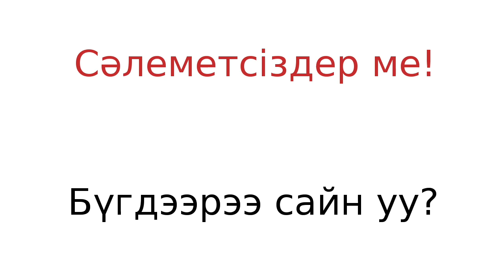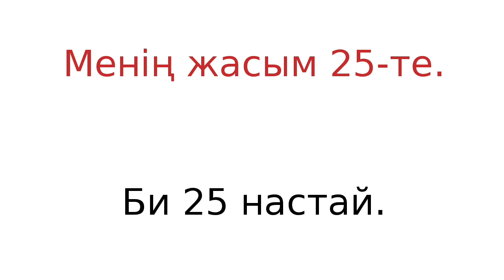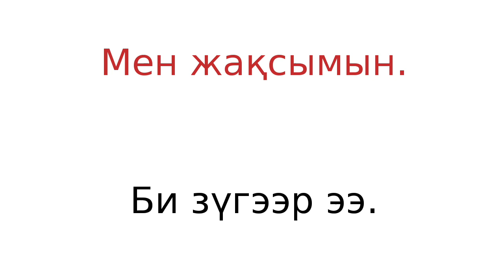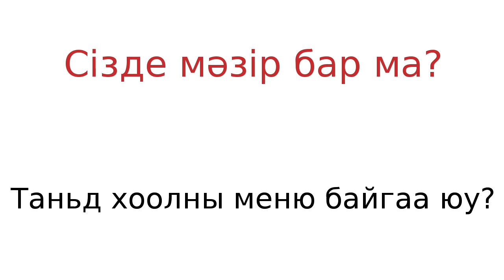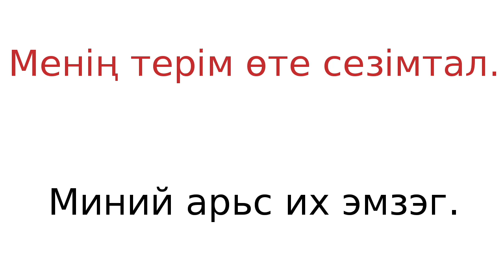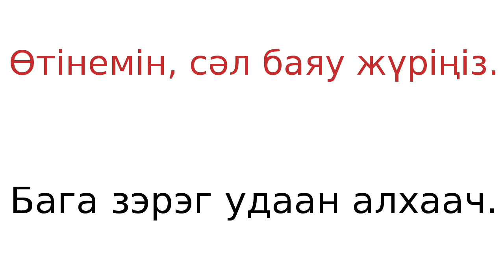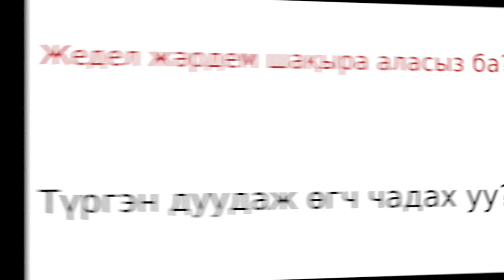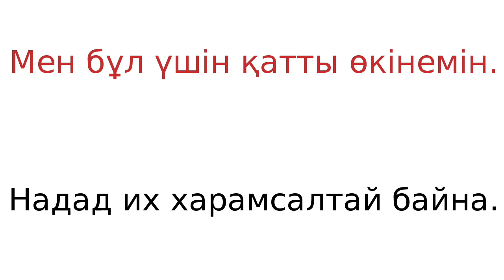200-н үг хэллэгүүд - Казак хэл - Монгол хэл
200-н үг хэллэгүүд - Казак хэл - Монгол хэл

▼▼▼ Өшөө видео бичлэгүүд ▼▼▼